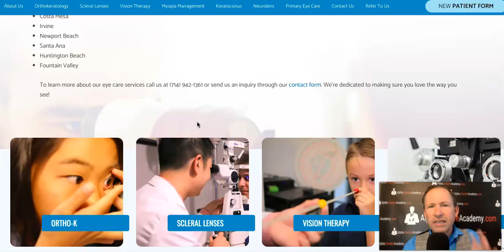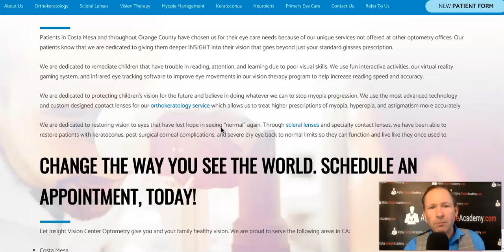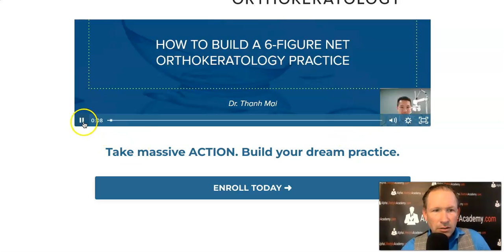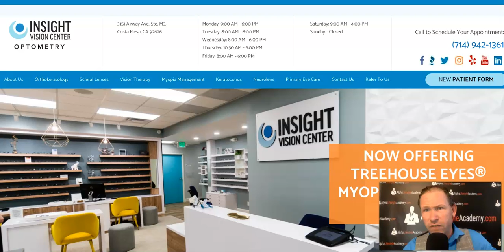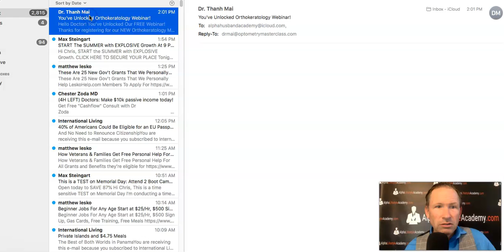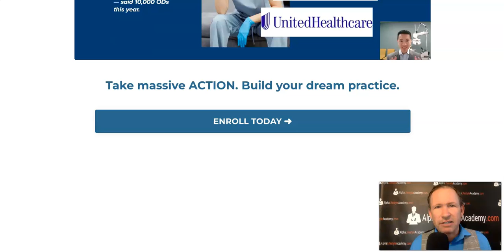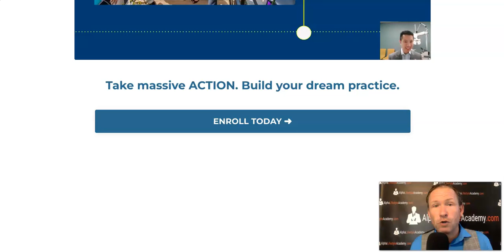Local Marketing Ideas - Local Eye Doctors Does $30,000 In 30 Days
Rich Cooper: How to develop your work ethic!